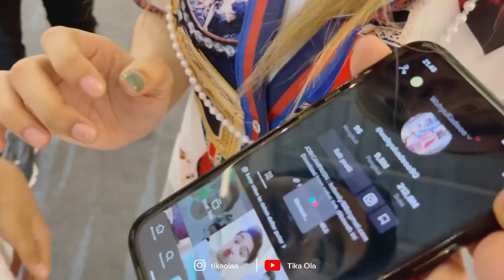PRANK‼️ WAHYUKADEO, AKASHELLAHI DAN AYOEB DISURUH BERSIHIN LANTAI SATU MALL 🤣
Mari kita buat channel ini sampe 1jt subsciber yah , Tika bukan siapa siapa tanpa support kalian.